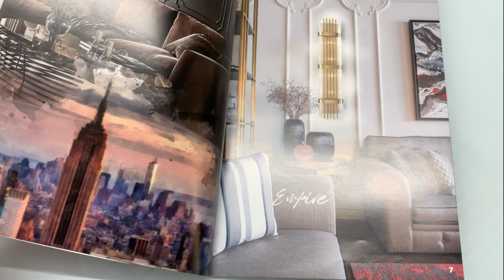Накладной светильник Odeon Light Empire ВИДЕООБЗОР